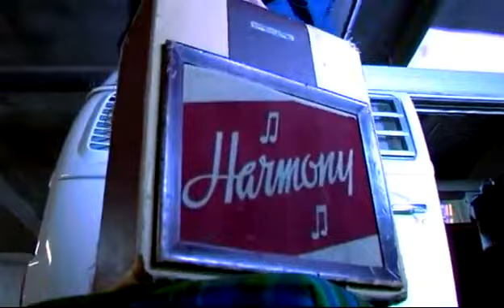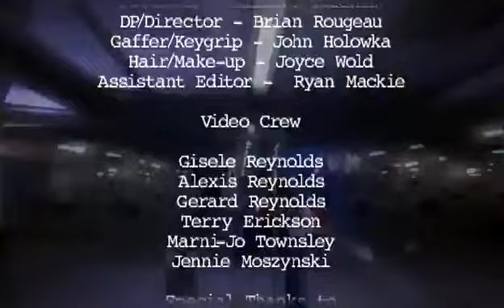Mark Reeves - V DUB - Music Video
Thanks to Mark Reeves for this video.